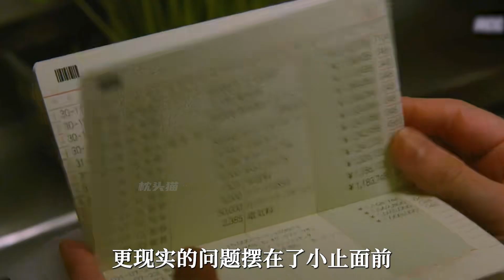女孩剛失戀，就被鄰居帥哥給攻陷了